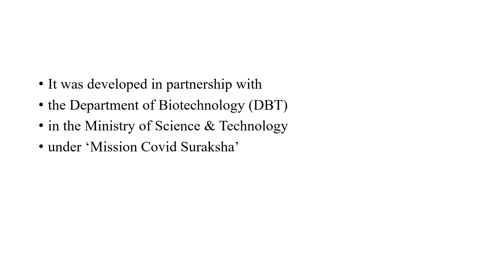ZyCoV D, the world’s first and India’s first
DNA Vaccine for COVID 19
India fight Coronoavirus
Vaccine of India
India - a vaccine hub